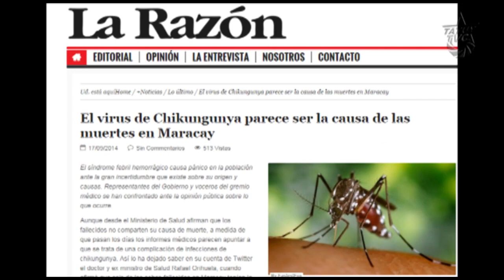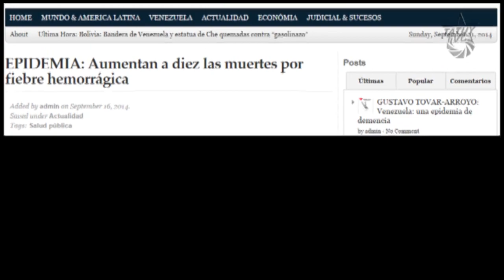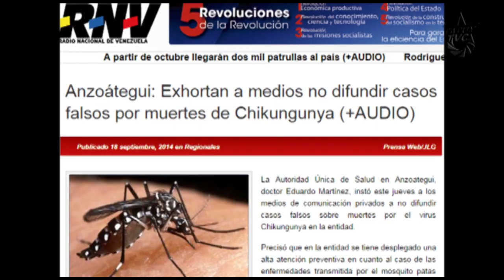Mitos de la Chikungunya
Sepa qué conocen los merideños acerca de la Chikungunya y la labor mediática que los medios de desinformación hacen para generar miedo en Venezuela en torno a ésta enfermedad.